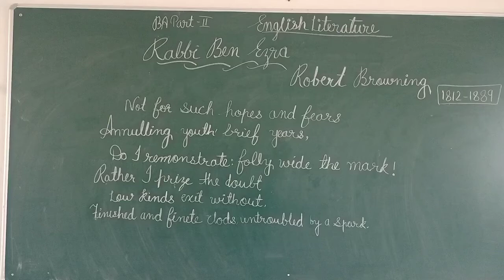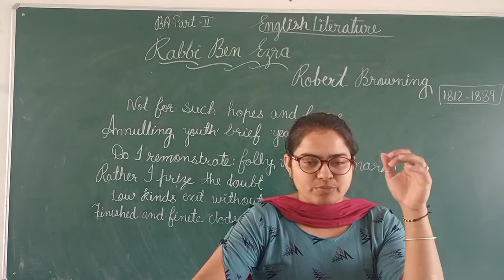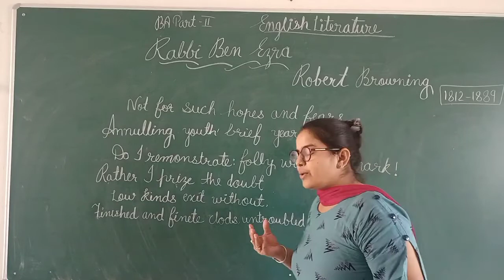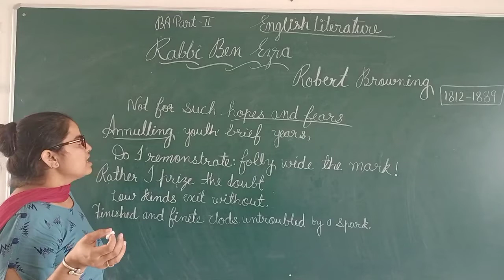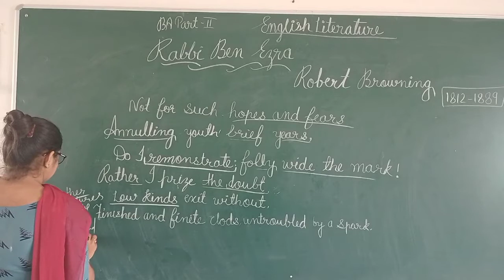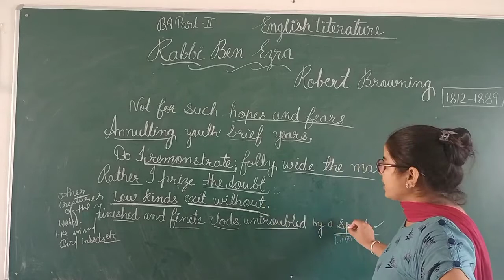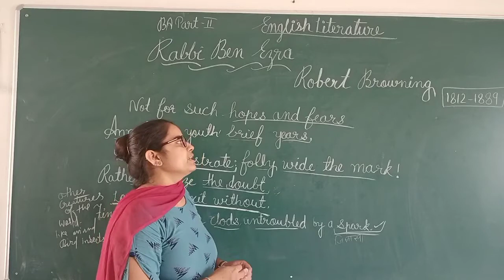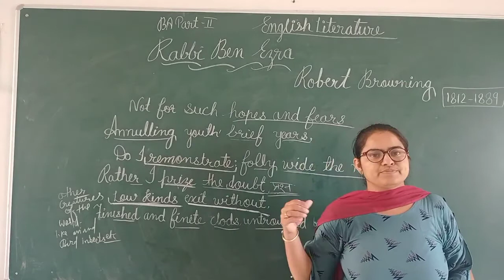Ba Part 2 English Literature class 19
Rabbi Ben Ezra By Robert Browning (part 5) By Manju Mawani